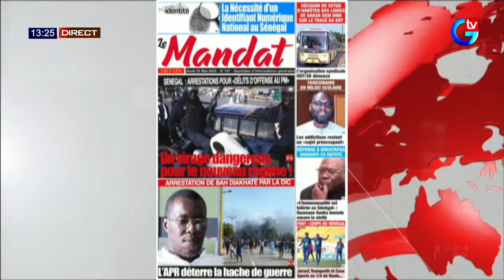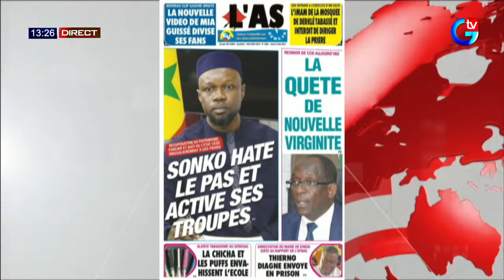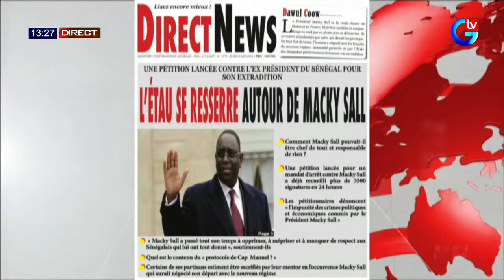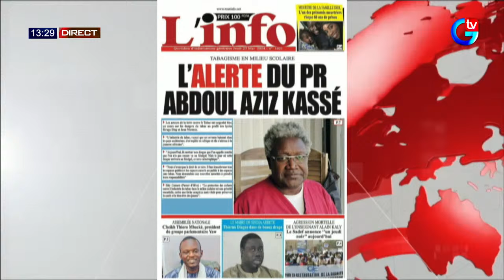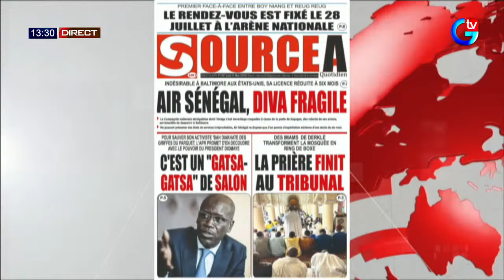La revue de presse wolof lue et parcourue par Abdoulaye DIEYE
🔴[DIRECT] SUIVEZ  # LA BONNE HEURE   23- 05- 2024 AVEC  ABDOULAYE DIEYE